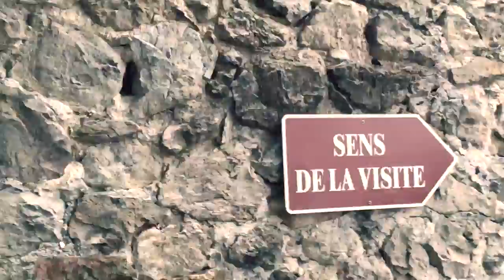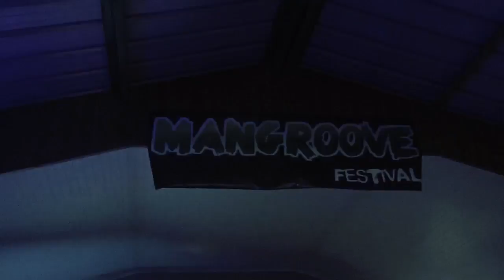Livestocks au Mangroove 2016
Livestocks au Mangroove Festival 2016